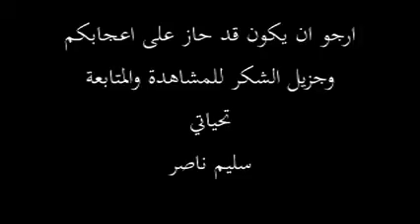planet mars best pictures ever اروع الصور لكوكب المريخ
a collection if the best pictures ever taken from planet mars